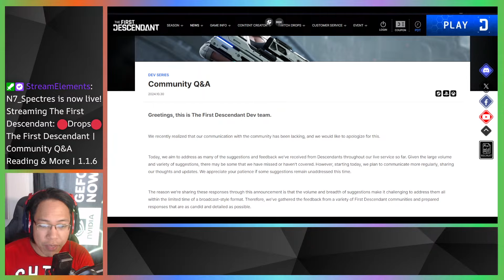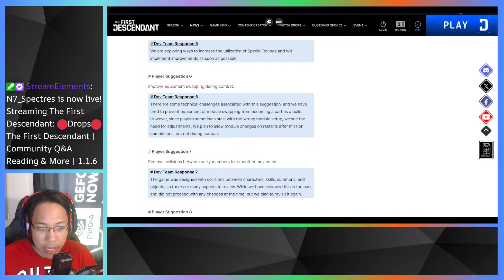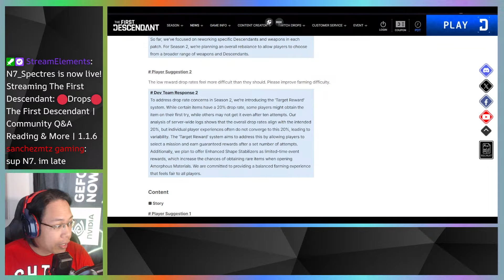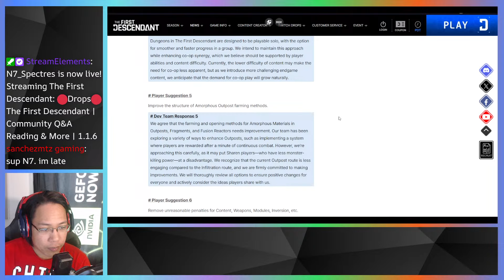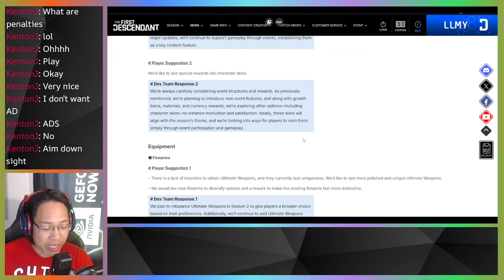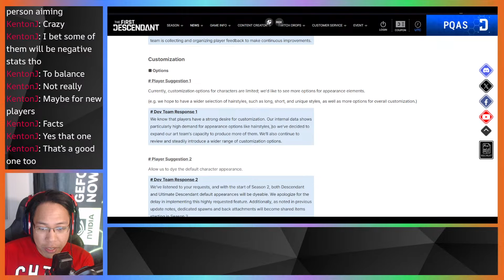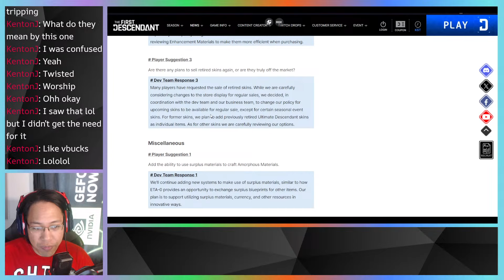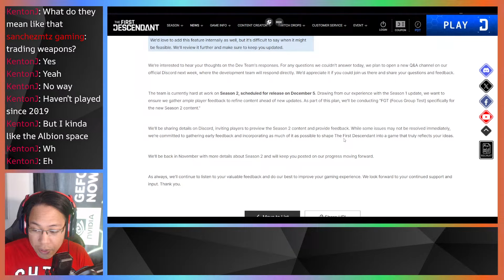Community Q&A Reading | The First Descendant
Gameplay captured on GeForce Now's Ultimate Tier